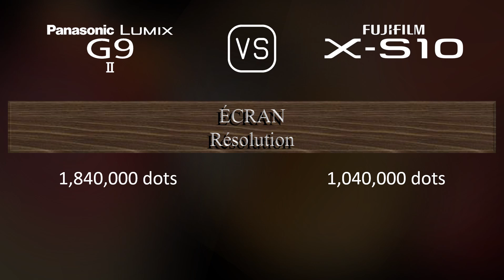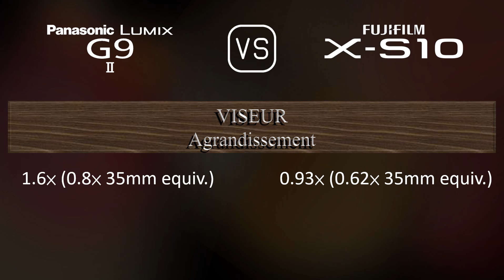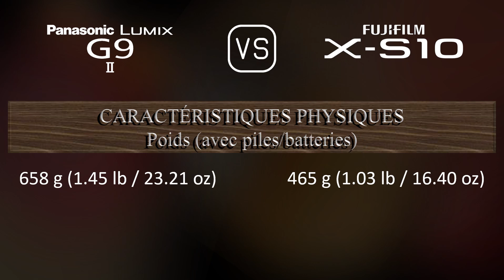Panasonic Lumix G9 II vs. Fujifilm X-S10: Une Comparaison de Caractéristiques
Cette vidéo fournit un aperçu des fonctionnalités du Panasonic Lumix G9 II et du Fujifilm X-S10 dans une comparaison de caractéristiques (comparison of specifications).

00:25 LANCEMENT
00:33 BOÎTIER
00:40 CAPTEUR D'IMAGE
01:01 IMAGE
01:16 OPTIQUE ET MISE AU POINT
01:41 ÉCRAN
01:58 VISEUR
02:13 FONCTIONNALITÉS PHOTOGRAPHIQUES
03:06 FONCTIONNALITÉS VIDÉOGRAPHIQUES
03:20 STOCKAGE
03:24 CONNECTIVITÉ
03:49 CARACTÉRISTIQUES PHYSIQUES
04:07 AUTRES CARACTÉRISTIQUES